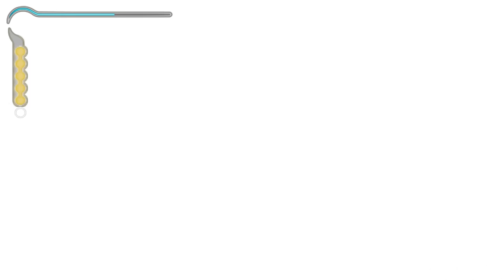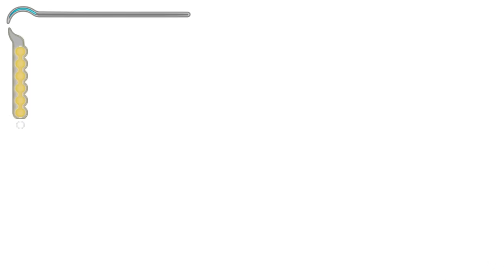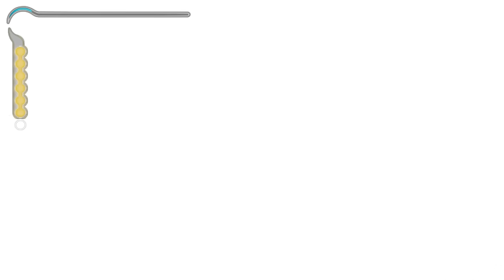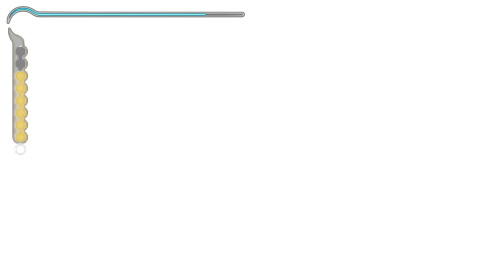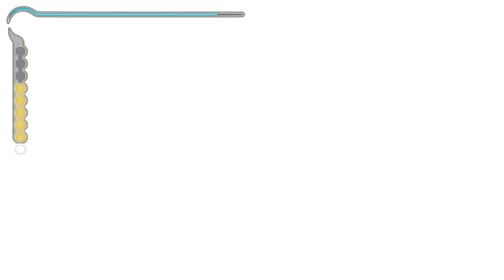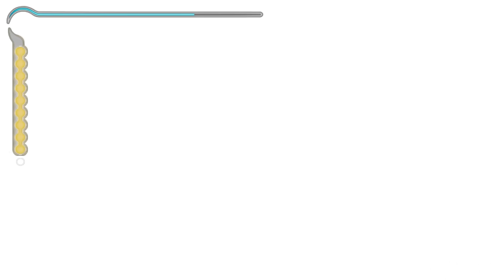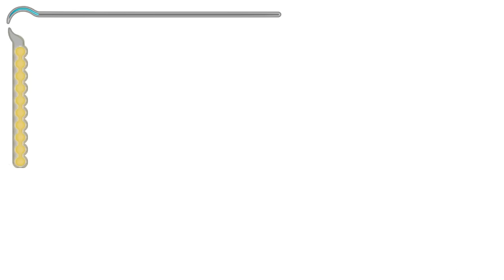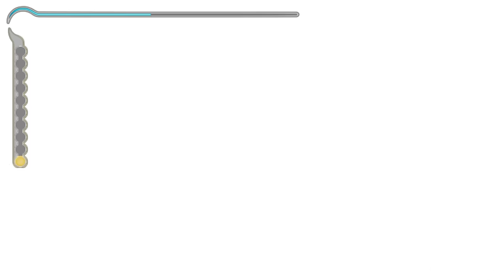PRINCE OF PERSIA SANDS OF TIME Gameplay Walkthrough FULL GAME 100% (4K 60FPS) No Commentary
Prince of Persia The Sands of Time Gameplay Walkthrough PS2 PC PS3 PS4 Xbox One No Commentary 2160p 60fps HD let's play playthrough review guide, remake videos soon!